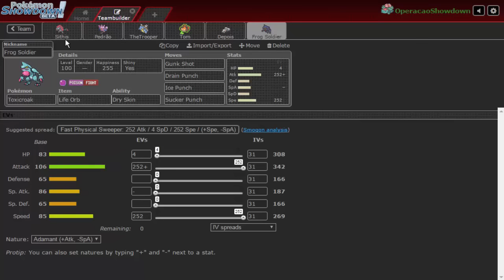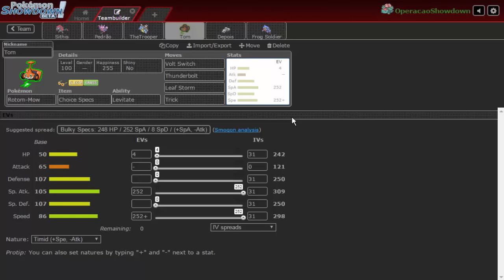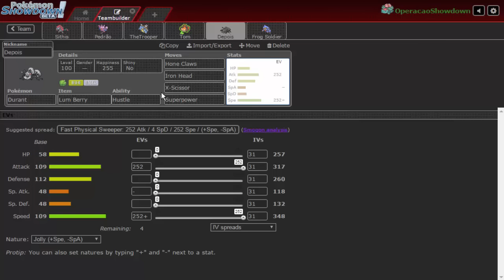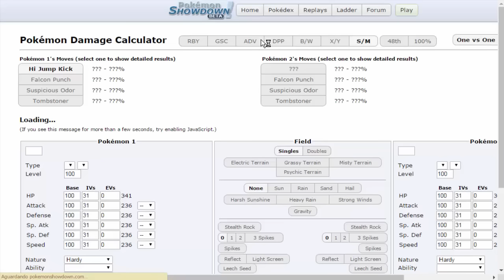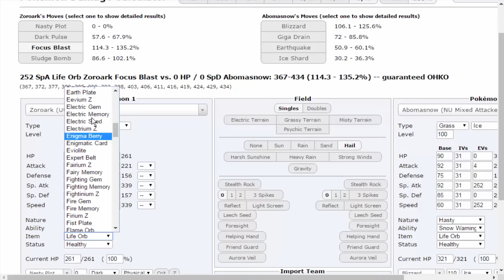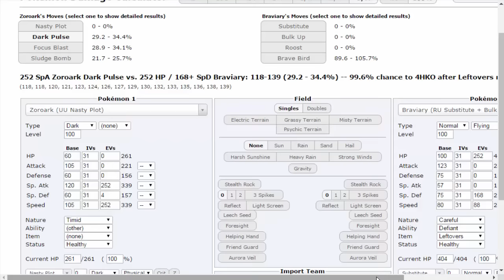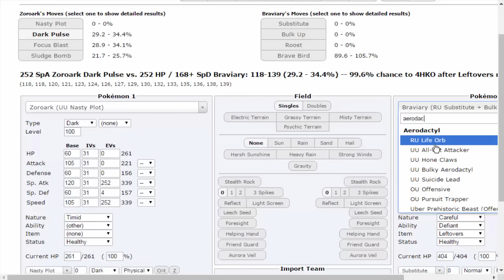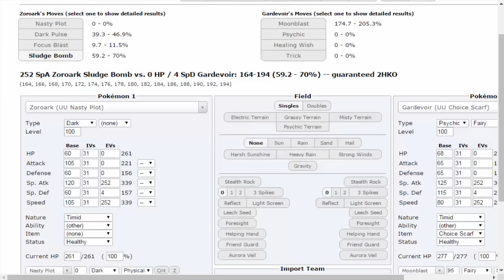Operação Showdown #28[RU] "Odeio Hustle"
Sejam bem vindos a minha principal série onde eu jogo Pokémon Showdown nas tiers "padrões" da Smogon, no episódio de hoje será na tier Ru(Alpha).

Sithis (Zoroark) @ Focus Sash
Ability: Illusion
EVs: 4 HP / 252 SpA / 252 Spe
Timid Nature
IVs: 0 Atk
- Nasty Plot
- Dark Pulse
- Flamethrower
- Sludge Bomb

Pedrão (Gligar) @ Eviolite
Ability: Immunity
Shiny: Yes
EVs: 252 HP / 144 Def / 112 SpD
Impish Nature
- Stealth Rock
- Roost
- Earthquake
- U-turn

TheTrooper (Blastoise) @ Leftovers
Ability: Torrent
EVs: 252 HP / 4 Def / 252 SpD
Calm Nature
IVs: 0 Atk
- Scald
- Rapid Spin
- Toxic
- Refresh

Tom (Rotom-Mow) @ Choice Specs
Ability: Levitate
Timid Nature
IVs: 0 Atk
- Volt Switch
- Thunderbolt
- Leaf Storm
- Trick

Depois (Durant) @ Lum Berry
Ability: Hustle
EVs: 252 Atk / 252 Spe
Jolly Nature
- Hone Claws
- Iron Head
- X-Scissor
- Superpower

Frog Soldier (Toxicroak) @ Life Orb
Ability: Dry Skin
Shiny: Yes
EVs: 4 HP / 252 Atk / 252 Spe
Adamant Nature
- Gunk Shot
- Drain Punch
- Ice Punch
- Sucker Punch